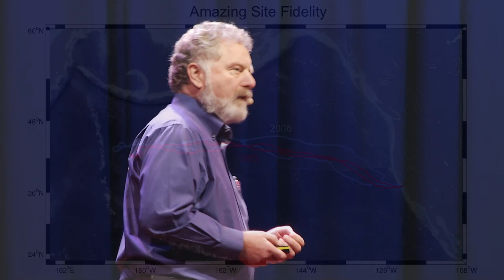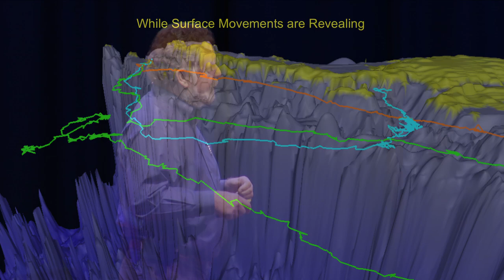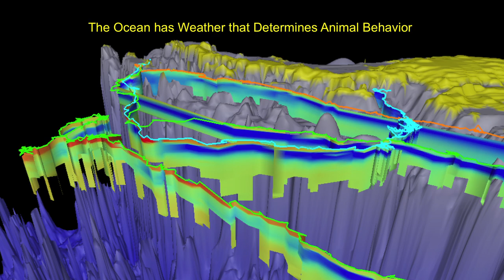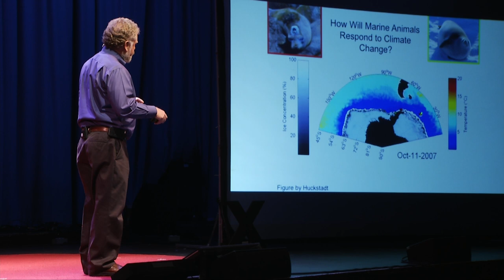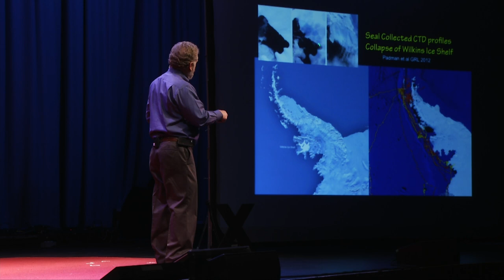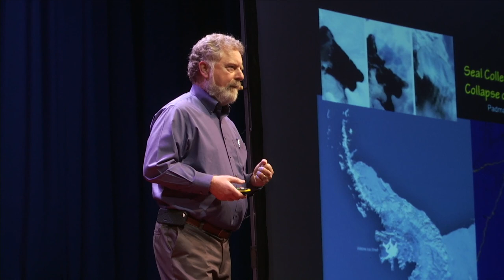Kismet: When Your Subject Becomes Your Collaborator | Dan Costa | TEDxSantaCruz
Cross species radical collaboration? Evolutionary biologist Dan Costa inspires us to consider collaboration in a different way the revelation that his research subjects, elephant seals, are providing important data for climate change scientists around the globe.

Dan Costa, professor of ecology and evolutionary biology at UC Santa Cruz, researches the adaptations of marine mammals and seabirds to life in the marine environment. For more than 40 years, Costa has traveled the world to study marine animals, from albatrosses and seals to penguins and seabirds. He’s also been featured in KQED’s QUEST TV program, “Why I Do Science.”